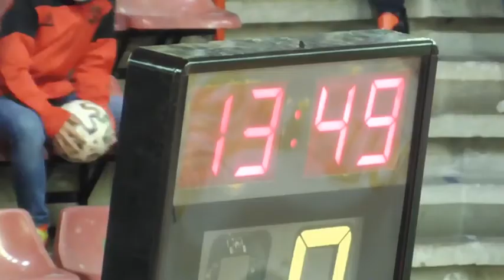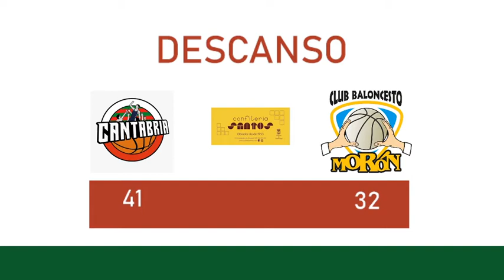LIGA LEB PLATA 2021/2022 GRUPO ALEGA CANTABRIA CBT VS CLUB BALONCESTO MORÓN FULL MATCH